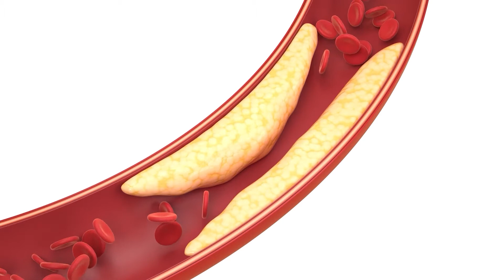ENFERMEDAD CARDIOVASCULAR PERIFERICA - AVANCES MEDICOS